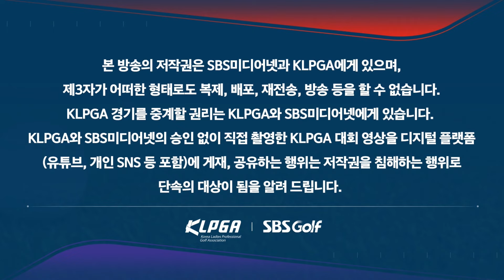[2024 KLPGA] 홀컵에서 공을 꺼내려다가 소스라치게 놀라는 이채은2_OK저축은행 FR